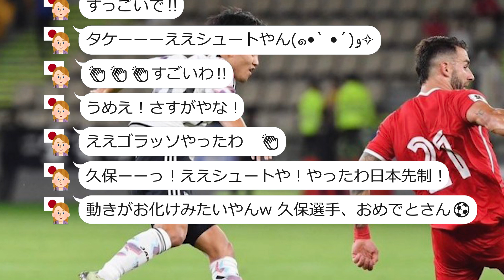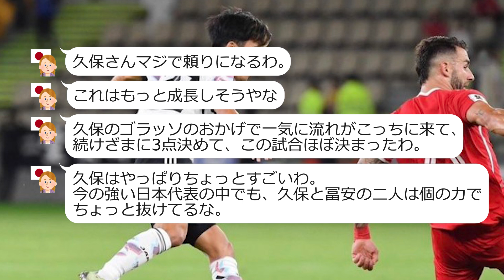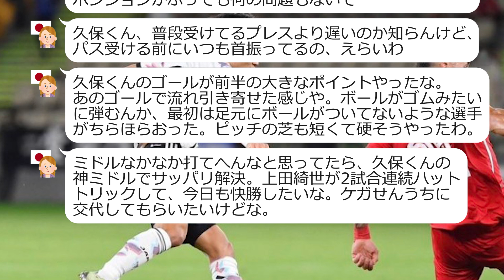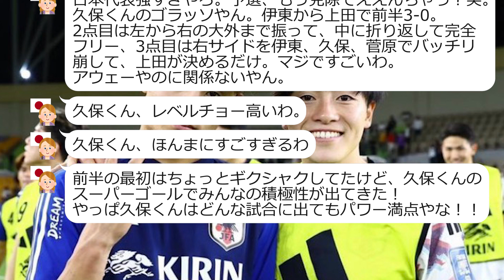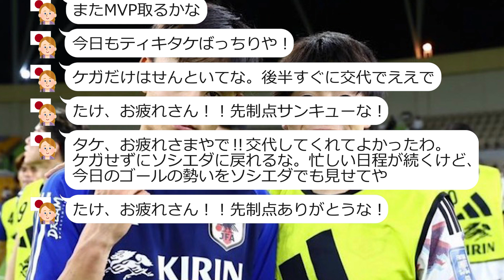【久保建英への反応】日本代表シリア戦中戦後国内ファンタケへの反応】W杯アジア2次予選。海外の反応。世界の反応。TAKE・KUBO。タケ・クボ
今回は、シリアとの日本代表戦（2次予選）で、抜群のパフォーマンスを達成したタケの奮闘への国内のファンの反応を大阪弁に変換し、楽しく見られる動画にしております。是非、楽しんで、ご覧ください。

試合を見た後、STATSを見て確認！
STATS確認した後に、もう一度、試合を見て、再度確認するのもいとをかし！

【関連動画】
【久保建英】海外ファンソシエダへの反応・ラージョ戦後】海外の反応。世界の反応。ラ・リーガ。11節。23-24。TAKE・KUBO。タケ・クボ

【久保建英メッシ化3つの理由を確認する為の過去と現在のタケシンクロ映像企画】ソシエダ・マジョルカ・ヘタフェ。TAKE・KUBO。クボ。レオザフットボール。Leo the football

【久保建英 左SBも白旗！世界に轟くタケの実力！】海外の反応。監督。ポルトガルメディア。サイドバック。ソシエダ対ベンフィカ戦。世界の反応。第3節。2023-24。TAKE・KUBO。タケ・クボ

久保建英 UEFAも褒めてるのに！え〜😵です】ソシエダ対ベンフィカ戦スタッツ・STATSチーム＆ライバル徹底比較。CL。チャンピオンズリーグ。第3節。2023-24。TAKE・KUBO。タケ・クボ

【久保建英】ベンフィカ知ってCLを２倍楽しもう♪企画】海外の反応。監督会見。ソシエダ対ベンフィカ戦前予習。CL。チャンピオンズリーグ。2022-23。TAKE・KUBO。タケ・クボ。ファン

【久保建英 アギーレ監督他握手の数々をまとめてみました！】ソシエダ対マジョルカ戦。ハイタッチ。第10節。2023-24。TAKE・KUBO。タケ・クボ

【久保建英 ユニフォームマジョルカコーチへ】渡す。贈呈。プレゼント。愛されてる証拠！ソシエダ対マジョルカ戦。第10節。2023-24。TAKE・KUBO。タケ・クボ

【久保建英 短時間で記録した驚愕の数字とは？】ソシエダ対マジョルカ戦スタッツ・STATSチーム＆ライバル徹底比較。第10節。2023-24。TAKE・KUBO。タケ・クボ。

【久保建英 驚きの結果ですw！レアル・マドリード復帰報道をチェック】先発確約なら。シャビ監督。アンチェロッティ監督。移籍報道。ソシエダ。TAKE・KUBO。タケ・クボ。シルバ。メンデス。セルロート。

【久保建英マドリー復帰報道への海外の反応（久保は戻らない）】ウーデゴールの二の舞は避けたい。レアル・マドリード・ソシエダ ・世界の反応。TAKE・KUBO。タケ・クボ。日本代表で活躍中にあった報道。

【保存版】久保建英 市場価値日本最高額到達ネクストレベルへ！Transfermarkt/CIESランキング。ウィング・ラ・リーガ・日本代表徹底調査ソシエダ 。TAKE・KUBO。タケ・クボ。23-24

【久保建英へのシチズン・海外の反応（マンCスカウト派遣・ビルバオ戦視察）】マンチェスターシティ・ソシエダ ・世界の反応。ソシエダ 。TAKE・KUBO。タケ・クボ

【久保建英の試合が無くタケロスのあなたへ癒しを】移動する普段のタケのまとめインサイド動画。ソシエダ対レアル・マドリード、アトレティコ、ラスパルマス、RBザルツブルク。CL。TAKE・タケクボ

【久保建英 疲れの差！が大きかった】RATING。評価。採点。ソシエダ対アトレティコ戦スタッツ・STATS。シーズンランキング。第9節。2023-24。TAKE・KUBO。タケ・クボ

【イマノル監督＆シメオネ監督試合前発言！】アトレティコ戦久保建英スタメン予想・ソシエダ対アトレティコ戦前監督の声。海外の反応シリーズ。世界の反応。第9節。2023-24。TAKE・KUBO。タケ・クボ

【海外の反応】久保建英ラ・リーガ月間MVP。月間最優秀選手。EA FC24のレベルアップ。9月POTM。ファンはどう思っているのか？日本人初。ファンの声。世界の反応。TAKE・KUBO。タケ・クボ

【久保建英 涙涙のメディア発信＆海外の反応・ザルツブルク戦後】CL。ファンはどう思っているのか？ソシエダ。世界の反応。UEFAチャンピオンズリーグ。TAKE・KUBO。タケ・クボ

【久保建英 CL初アシストおめでとう！】ソシエダ対RBザルツブルク戦スタッツ・STATSチーム＆ライバル徹底比較。採点・評価UEFAチャンピオンズリーグ。2022-23。TAKE・KUBO。タケ・クボ

【久保建英CL戦前に気持ちを高めたいあなたへ】シンクロしてみました企画「５ゴールシーン映像＆KUBOコール」ソシエダ対RBザルツブルク戦前。UEFAチャンピオンズリーグ。TAKE・タケ・クボ

【緊急動画】久保建英 ユーリ平手打ちGoing映像世界へ拡散中！海外の反応】日テレ。久保専用カメラ映像。ソシエダ対ビルバオ戦。世界の反応。ラ・リーガ。8節。23-24。TAKE・KUBO。タケ・クボ

【久保建英 海外のタケへの反応・ビルバオ戦後】パフォーマンスにファンはどう思っているのか？バスクダービー。ソシエダ対ビルバオ戦。世界の反応。ラ・リーガ。8節。23-24。TAKE・KUBO。タケ・クボ

【久保建英 決定力の差！が勝負の決め手をご確認下さい】RATING。評価。採点。ソシエダ対ビルバオ戦スタッツ・STATS。シーズンランキング。第8節。2023-24。TAKE・KUBO。タケ・クボ

【久保建英 最高パフォーマンス元ネタシンクロしてみました！】ソシエダ対ビルバオ戦。第8節。2023-24。TAKE・KUBO。タケ・クボ

【久保建英　アーセナル移籍報道・海外の反応！】アルテタ監督が要望？サカはどうなる？ファンの回答！世界の反応。ソシエダ 。TAKE・KUBO。タケ・クボ

【久保建英 ヘタフェ戦後（海外のタケへの反応）】ファンはどう思っているのか？ソシエダ対ヘタフェ戦後の声。世界の反応。ラ・リーガ。6節。23-24。TAKE・KUBO。タケ・クボ

【久保建英ヘタフェ戦前の 海外の反応！】監督とファンはどう思っているのか？ボルダラスは？ソシエダ対ヘタフェ戦前の声。世界の反応。第6節。2023-24。TAKE・KUBO。タケ・クボ。古巣対決

【久保建英 インテル戦後（海外の反応）】ソシエダファンはどう思っているのか？ソシエダ対インテル戦後の声。世界の反応。CL。チャンピオンズリーグ。TAKE・KUBO。タケ・クボ

【久保建英マドリー戦への軌跡（映像企画）】ソシエダ対レアル・マドリード戦前夜企画。第33節。2022-23。TAKE・KUBO。タケ・クボ

【久保建英ラ・リーガベスト10内確定！何位？シーズンランキング！第4節終了時点】シーズンデータ・ソシエダ対グラナダ戦後・スタッツ・STATS。23-24。TAKE・KUBO。タケ・クボ

【久保建英 とうとう右ウィングの頂点に！しかし凄い・・ラ・リーガランキング！第3節終了時点】シーズンデータ・ソシエダ対ラスパルマス戦後・スタッツ・STATS。23-24。TAKE・KUBO。タケ・クボ

【久保建英 機械式と人間の評価乖離調査！特別編】ソシエダ対ラス・パルマス戦スタッツ・STATSチーム＆ライバル比較。第3節。2023-24。TAKE・KUBO。タケ・クボ

【久保建英 開幕戦で覚醒を証明するタケ！】ソシエダ対ジローナ戦スタッツ・STATSチーム＆ライバル徹底比較。第1節。2023-24。TAKE・KUBO。タケ・クボ

【意外？OR 順当？】久保建英 対 21歳ウーデゴール ソシエダスタッツ検証！】TAKE VS Ødegaard STATS 徹底比較。2022-23。TAKE・KUBO。タケ・クボ

【久保建英 シルバとタケの物語（映像企画）！】ダビド・シルバ契約延長記念保存版。ソシエダ。2022-23。TAKE・KUBO。タケ・クボ。ザ・ムービーシリーズ。the movie series

【久保建英マドリー戦後の余韻に浸ろう（映像企画）】ソシエダ対レアル・マドリード戦後企画。第33節。2022-23。TAKE・KUBO。タケ・クボ